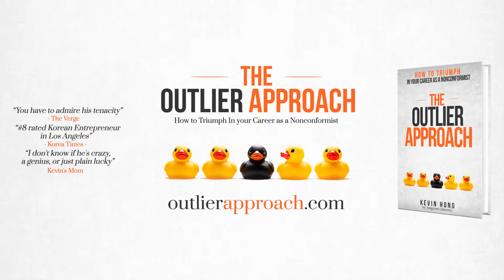Outlier Approach 30 sec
► Pre-Order from Amazon Now!

► Visit us on the OutlierApproach.com